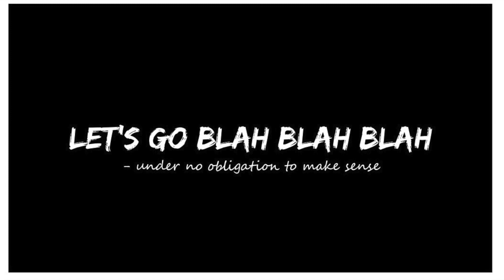Nanum Youtuber dhaa ! (INTRODUCTION)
I  can talk non-stop without getting bored .. this channel is about something I love !